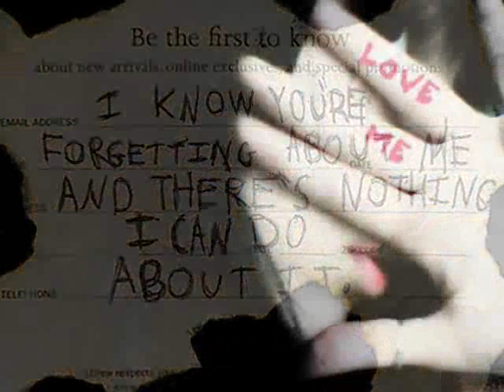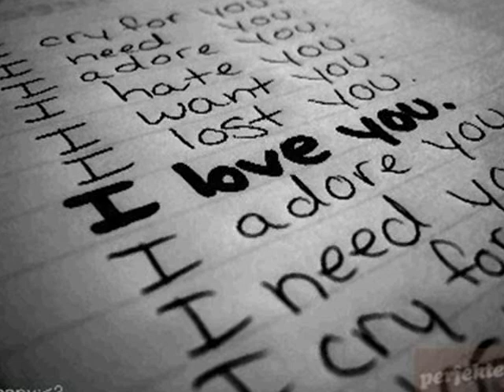Ti prosto tyrse6e udobniq moment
pesenta e na Nevena - Udobniq moment :)